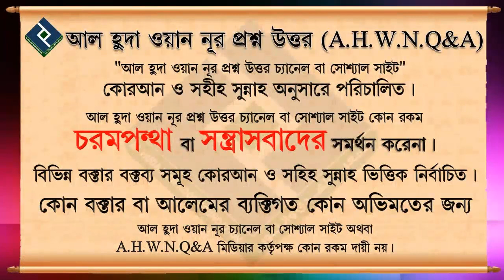মস‌জি‌দে রাখা প্লা‌স্টি‌কের টু‌পি পড়া যাবে কি ᴴᴰ┇শাইখ রশিদ আহাম্মেদ